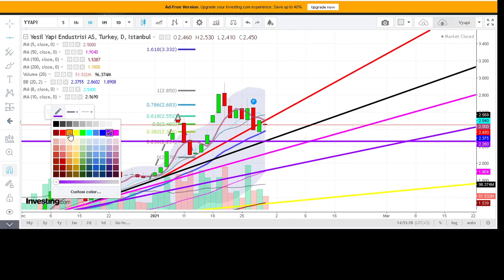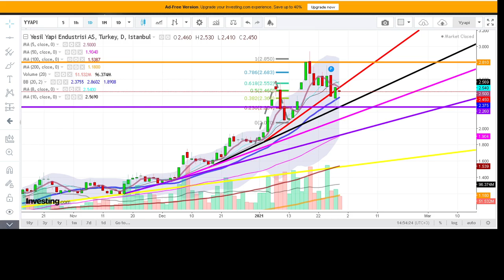YYAPI HISSESINDE YENI YUKSELIS DALGASI GELIR MI !!!?